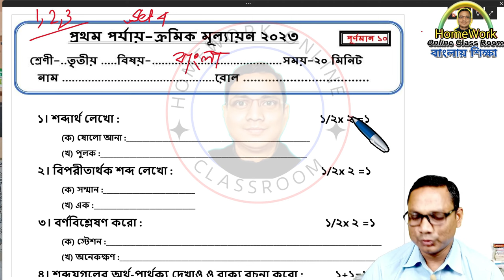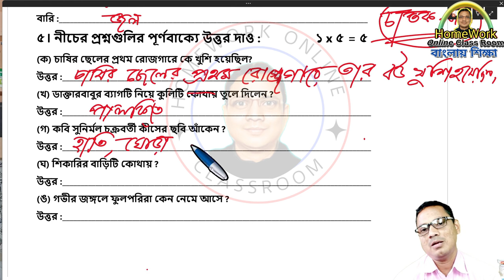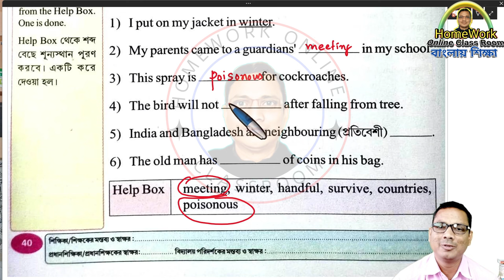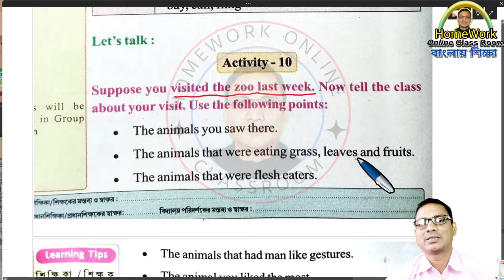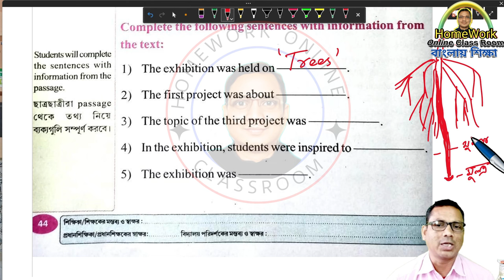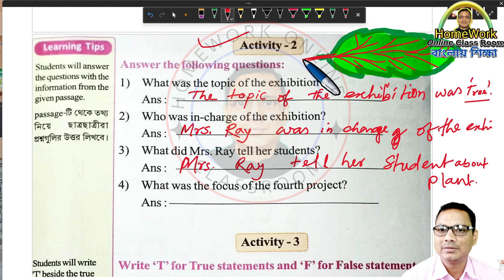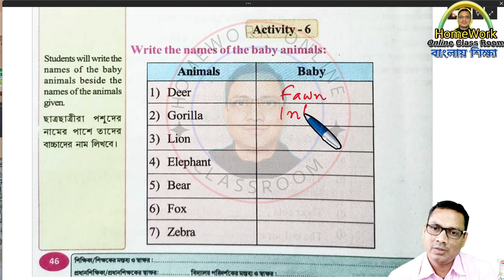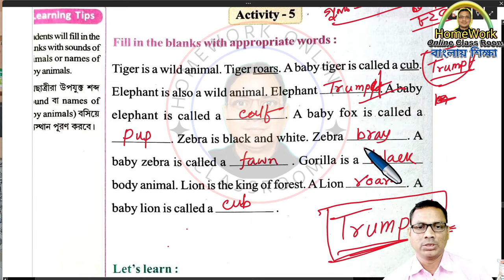Class 3 Bengali। English First Evaluation। Tritiyo Sreni। Set 4 2024 I DB Sir Homework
✅ In this video :Class 3 Bengali। English First Evaluation। Tritiyo Sreni। Set 4 2024 I DB Sir Homework
✔️ Class: Class 3 Bengali। English First Evaluation। Tritiyo Sreni। Set 4 2024 I DB Sir Homework
✔️ Subject: Class 3 Bengali। English First Evaluation। Tritiyo Sreni। Set 4 2024 I DB Sir Homework
✔️ Book Name : Class 3 Bengali। English First Evaluation। Tritiyo Sreni। Set 4 2024 I DB Sir Homework
✔️ Chapter: Class 3 Bengali। English First Evaluation। Tritiyo Sreni। Set 4 2024 I DB Sir Homework
✔️ Topic Name: Class 3 Bengali। English First Evaluation। Tritiyo Sreni। Set 4 2024 I DB Sir Homework
✔️ Topics Covered in This Video: Introduction - Class 3 Bengali। English First Evaluation। Tritiyo Sreni। Set 4 2024 I DB Sir Homework
✔️📚👉 Important
✔️📚👉  Previous Video :
✔️📚👉  Next Video:

Thanking you
Debdas Bhaskar
Please
➡️ like / Share / Command
➡️ Your Quaries:
homework online classroom
tuition free
debdas bhaskar
amar boy